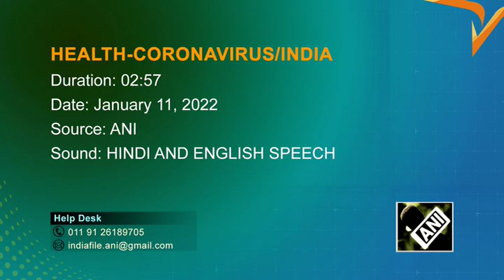India's COVID-19 cases multiply, vulnerable groups given vaccine boosters